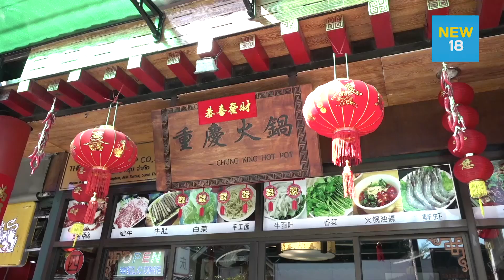วอนไทยขยายเวลาวีซ่า ทัวร์จีนไม่อยากกลับประเทศ | NEW18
ทัวร์จีนมาท่องเที่ยวเกาะสมุยเผย ไม่อยากกลับประเทศเวลานี้ เพราะกลัวติดเชื้อไวรัสโคโรนา วอนรัฐบาลไทยขยายเวลาอนุญาตวีซ่าให้นักท่องเที่ยวชาวจีนได้พำนักอยู่ในประเทศไทยได้อีกสักระยะหนึ่ง